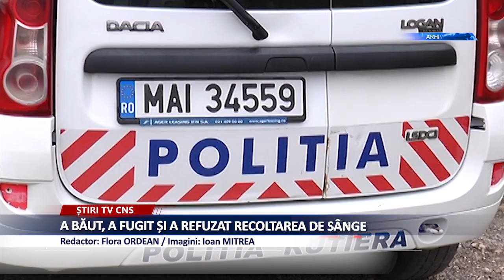A BĂUT, A FUGIT DE POLIȚIȘTI ȘI A REFUZAT RECOLTAREA DE SÂNGE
Polițiștii rutieri din cadrul Poliției municipiului Roman au efectuat semnalul regulamentar de oprire a unui autoturism care se deplasa pe Bulevardul Republicii, însă conducătorul auto nu s-a conformat, continuându-și deplasarea.